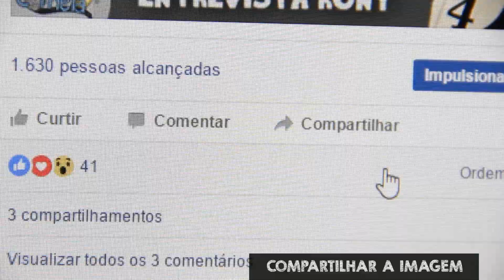4 POLÊMICAS ENVOLVENDO THE WALKING DEAD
Infelizmente hoje em dia tudo é motivo pra gerar revolta nas pessoas e virar polêmica na internet. Nem mesmo a nossa querida série The Walking Dead conseguiu se escapar dessa... O programa exibido mundialmente possui diversas cenas que causaram muito impacto em alguns espectadores, além de venderem camisetas acusadas de racismo... Quer saber mais? Então assiste ao vídeo sobre 4 CENAS QUE GERARAM POLÊMICA EM THE WALKING DEAD.

● REGRAS DA PROMOÇÃO

Quer concorrer a uma camiseta da série The Walking Dead, da série Game Of Thrones, ou até mesmo de alguma outra que você escolher lá no site da BroCode?

Para concorrer a UMA camiseta da sua escolha sorteada pela loja BroCode e pelo Projeto Corneta, você só precisa:

2) Seguir a Loja no Instagram (@brocodestore)

Fazendo isso você estará automaticamente participando da promoção pra ganhar qualquer camiseta da loja BroCode.

Obs: A promoção é válida até o dia QUATRO DE ABRIL DE 2017. O participante que não seguir todas as regras listadas por nós será DESCLASSIFICADO.

► RESPOSTAS PARA PERGUNTAS FREQUENTES:

● O nome do canal é Projeto Corneta, CineCorneta é um quadro;
● Não fazemos só vídeos sobre cinema, também produzimos ESQUETES de humor aqui no canal;
● Também não sou o Tom Holland.